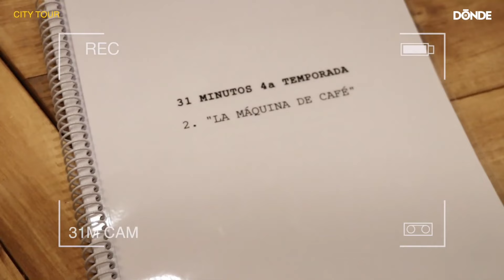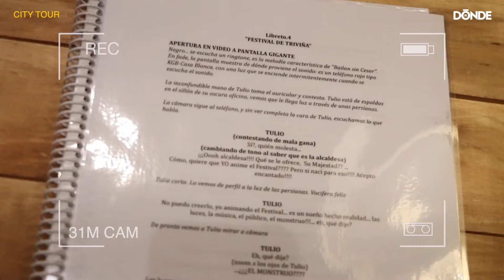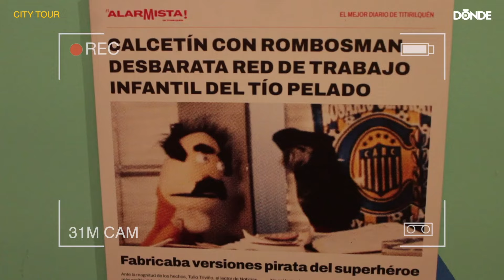31 Minutos - MUSEO 31 - Invitación de los Bunkers- 2024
Llevamos a la banda Chilena Los Bunkers a ver la nueva exposición de 31 minutos en el museo Franz Mayer, nos contaron que les pareció y también sobre su proximo concierto el 13 de julio en el Palacio de los Deportes.
Checa todo lo que nos contaron en este City Tour.

(Subimos IMAGENES perdidas de 31 Minutos)

ETG STUDIOS se dedica a recolectar diversos videos de 31 Minutos que posiblemente se puedan perder en el paso del tiempo. Nosotros no nos hacemos pasar por otros usuarios resubiendo videos, solo guardamos material que quizás pueda eliminarse en el futuro.